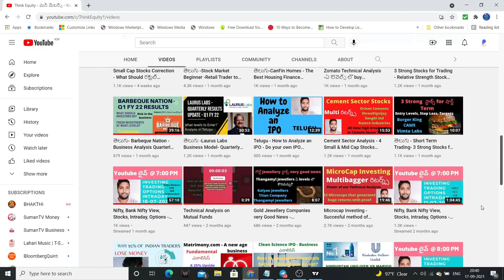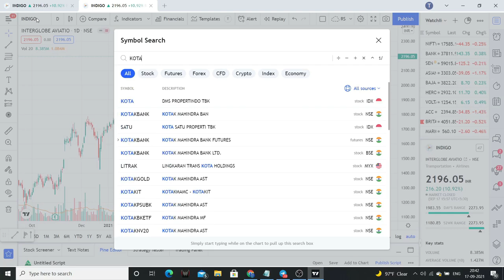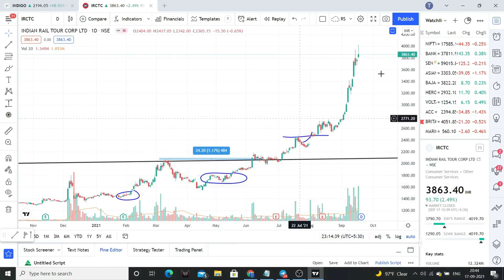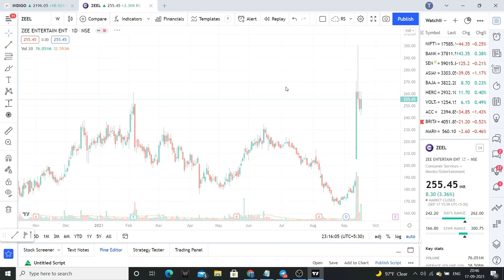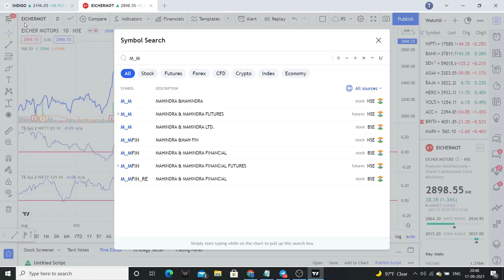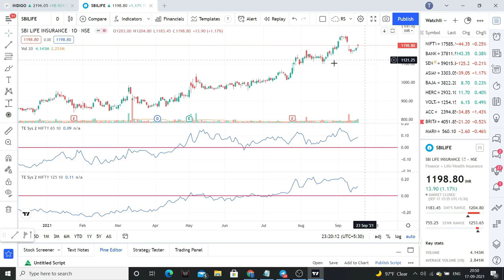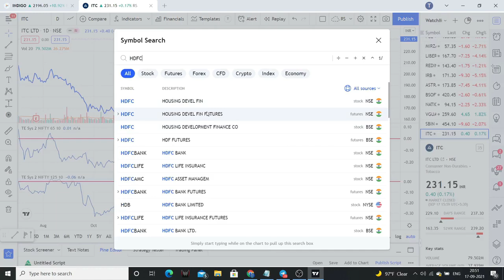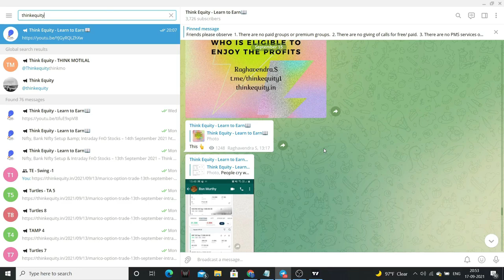ఈ స్టాక్స్ - Breakout and Good Returns | Strong RS | Stock Market for Beginners Telugu| 20 Sep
These are the top 10 stocks in FnO space that can deliver good returns.

Good Uptrend
Small Consolidation

1. The Dhandho Investor
2. Common Stocks and Uncommon Profits
3. One Up on Wall Street
4. Learn to Earn
5. The Unusual Billionaires
6. Reminiscence of a stock operator

Technical Analysis Books:
1. how to make money trading with charts
2. Technical Analysis and Stock market profits

Some Self-help books I recommend to read:
1. Power of your Sub- Conscious Mind
2. Think and Grow Rich
3. The Steve Jobs Way
4. Ted Talks
5. Crush It
My Video gear:
1. Samsung Galaxy S8
2. Dell Laptop
3. Microphone
4. Gorilla Pod